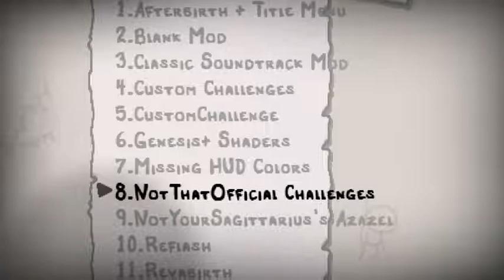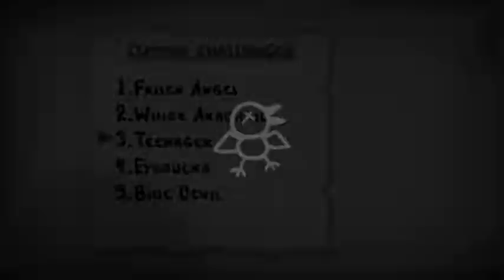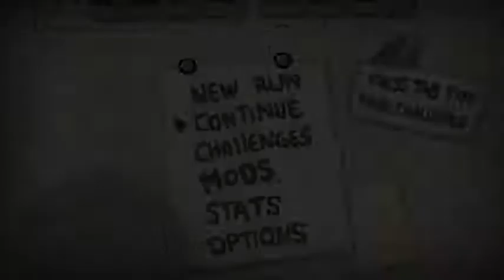The Binding of Isaac: Afterbirth+ NotThatOfficial Challenges Mod (Challenge Showcase)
Hi guys!

As you can see in this video, i made a little fun mod for TBoI:A+!